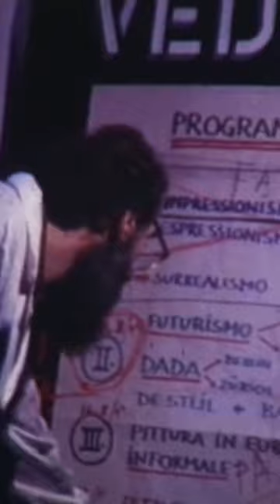“La pittura come una barricata!”. Emilio Vedova